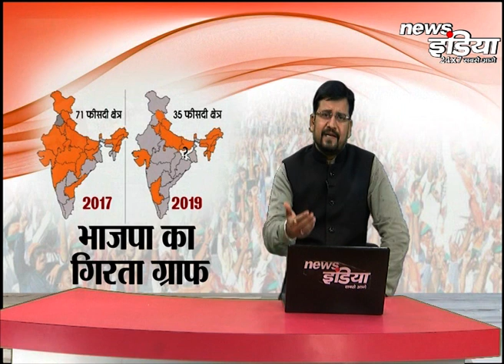NEWS INDIA 24X7 | भाजपा का गिरता ग्राफ | PRIME TIME DEBATE